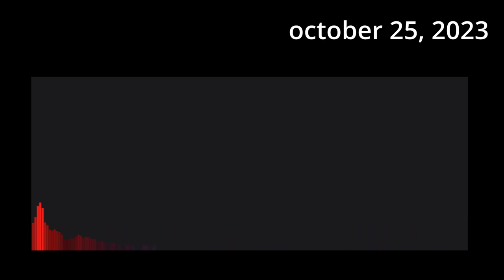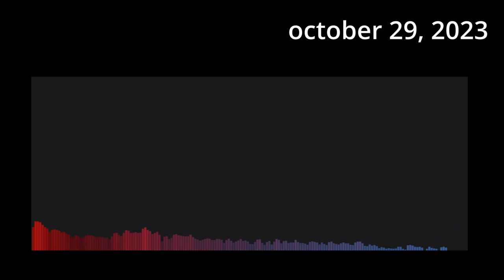voicemail prayers [10/2023]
episode 2 is out!! get a glimpse into what my personal and spiritual life looked like exactly 12 months ago during my last semester of college...

0:00 October 7, 2023
0:45 October 13, 2023
5:13 October 16, 2023
10:02 October 20, 2023
15:28 October 23, 2023
21:41 October 25, 2023
28:58 October 28, 2023
35:19 October 29, 2023
Sources:

Audio Visualizer (took wayyyyy less brain power and time compared to doing it within the Davinci program)